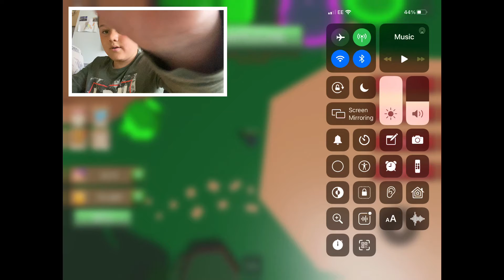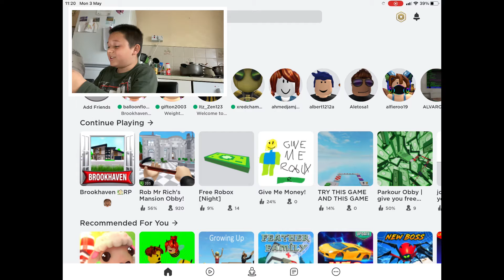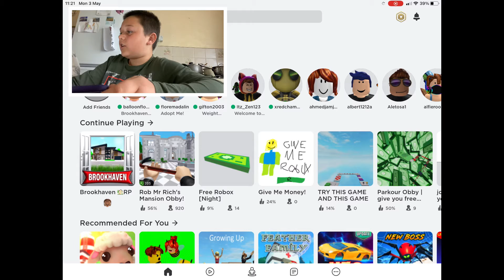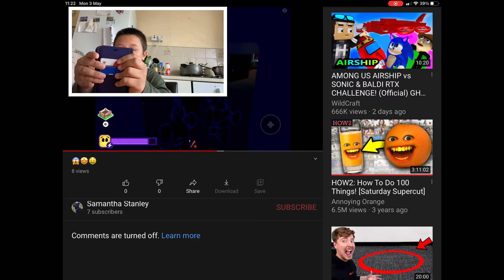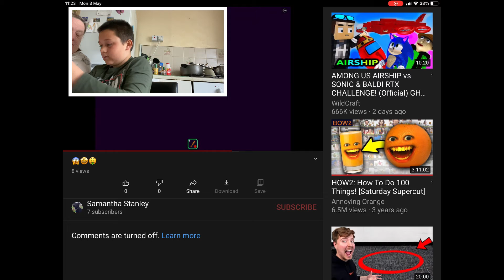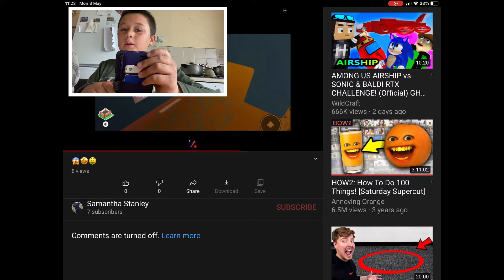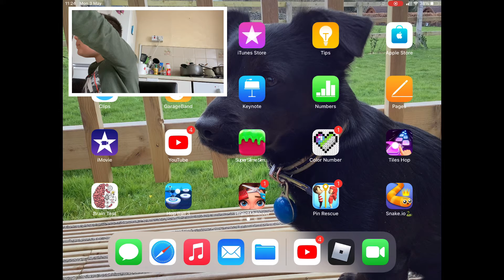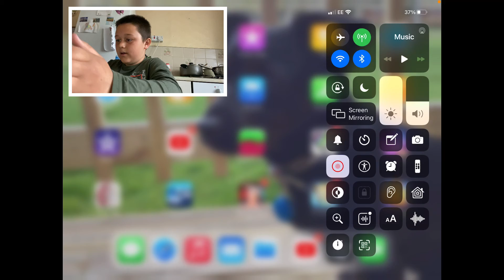3 May 2021 jonas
Me and my grandma day playing the final son